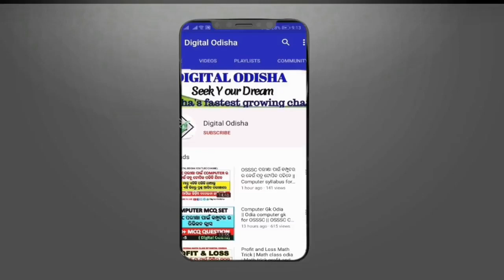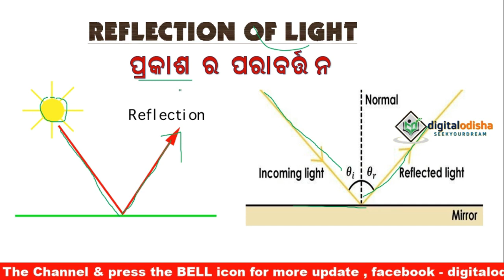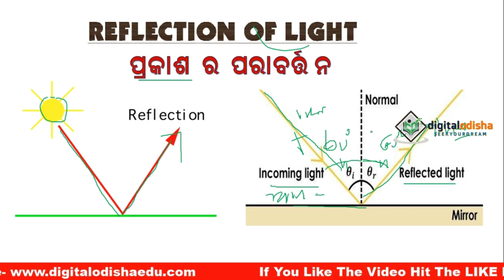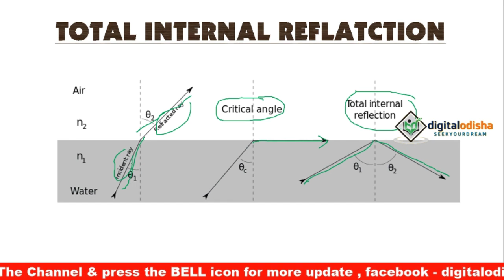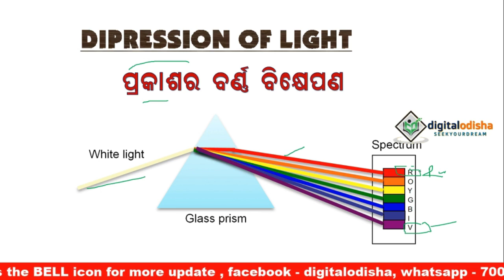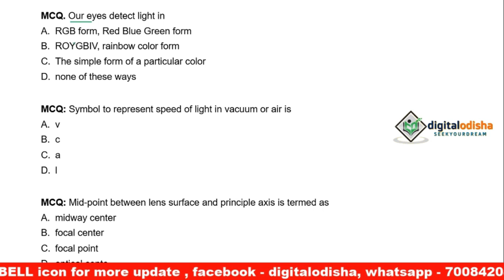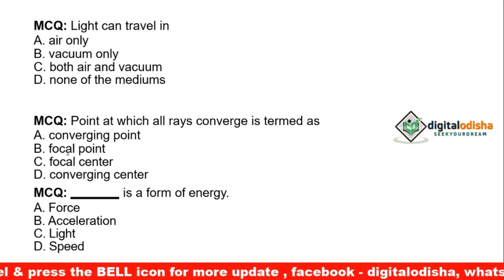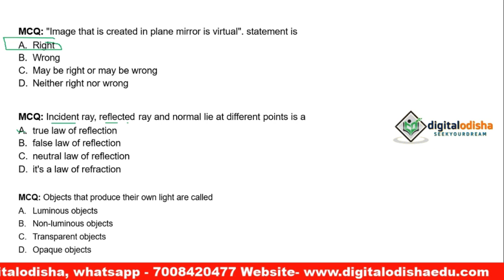Science class Light odia || Odia physics class Light with MCQ | digital odisha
join Our whats app group